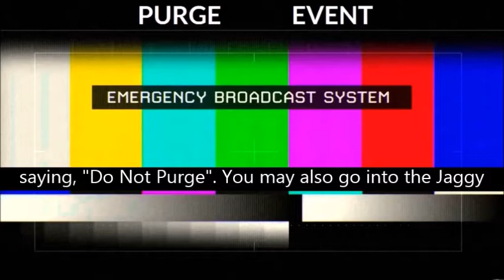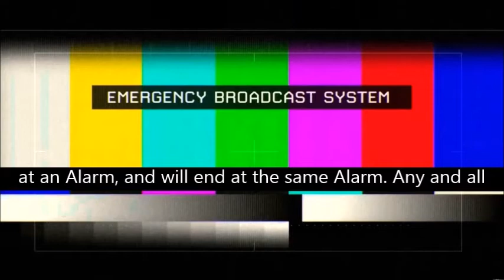Purge Trailer 1 [Halloween on the Jaggy Servers] [EAS Mock]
**NOTE** This event is for Entertainment ONLY! It's met for people to join a Minecraft Server, and have fun!!!

Yes it says "EAS Mock", meaning it's a fake [for entertainment] Emergancy Alert/Broadcast System that many YouTubers have done, or still doing.. Inspired by TheEASExperience..

The following message is being transmitted by the request of the Jaggy Government. On October 31st at twelve p m Eastern Standard time, five p m British Standard Time, a Server Wide Purge will commence. Once the alarm sounds, any and all crime (except griefing) is allowed.. All weapons that are not enchanted is allowed. Those who do not want to be part of the Purge, you may opt out by placing a sign in your claimed area saying, "Do Not Purge". You may also go into the Jaggy Creative Server instead of the Survival Server. All admins are to keep peace, but not interfere with the Purge. At any time, no admin will help anyone whom is part of the Purge. Anyone who breaks any of the Purge Rules, will have an acceptable punishment. The Purge will begin at an Alarm, and will end at the same Alarm. Any and all questions are linked to the Forum Page on the Jaggy Website. Thank you, and have a wonderful Purge.

[Use my referal to help me get better equipment!!!] - Be free